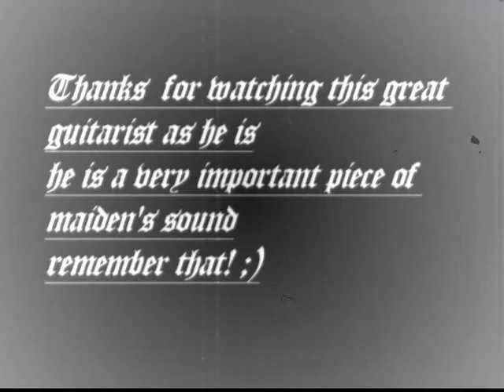Iron Maiden - Tribute to Janick Gers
i made this movie because Janick Gers is just as good as the other guitarists in Maiden but u'll never actually find a tribute about him

the reason i made this is because u have to remember that Iron Maiden's history can be divided up in three epoch's:1st. Adrian Smith and Dave Murray epoch (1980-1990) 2nd.Dave Murray and Janick Gers epoch(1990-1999) and 3rd. and best of all Janick Gers Adrian Smith and Dave Murray epoch (1999-now)